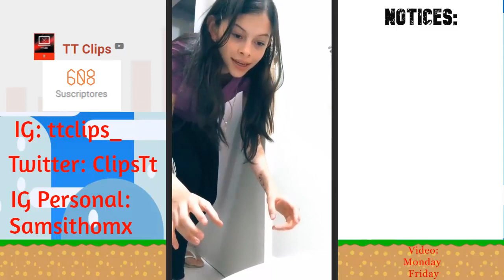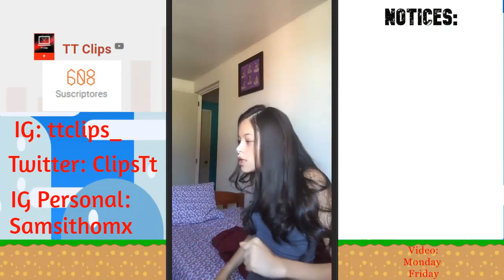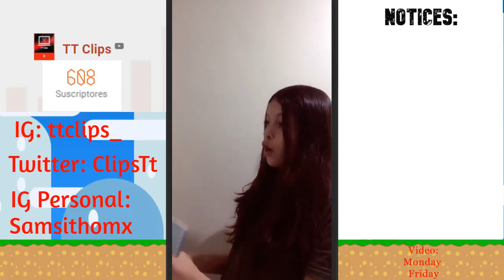Tik Tok| New Compilation SeelHernandez